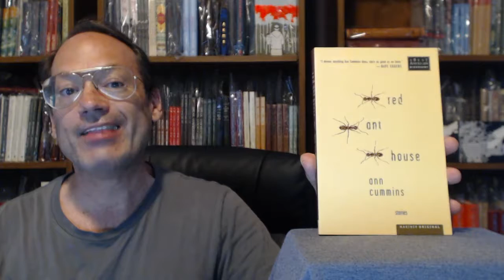"Red Ant House". Ann Cummins.